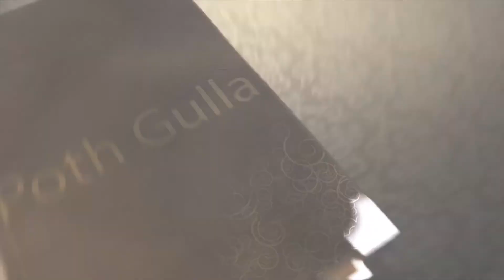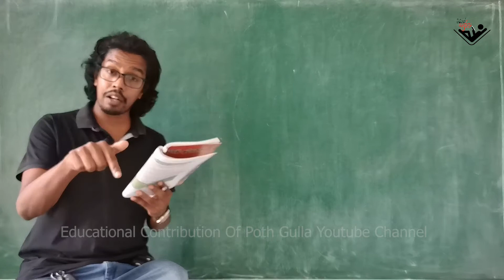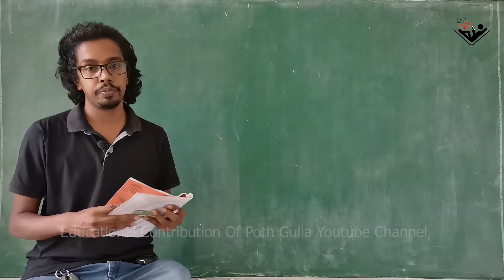පුරවැසි අධ්‍යාපනය | 10 වසර | Epic 08 | multicultural society | Civics Education | Grade 10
Poth Gulla is a you tube channel which initialized in 2020. It is a channel that addresses to peoples’ mind and awake the zest of people, while presenting content reading of selected books written by eminent authors, Film review, Psychological theories and its practical uses and current global issues.  As a fan you might be amazed by some videos have been uploaded by me for few weeks. Obviously, I was requested to add something related to social science subjects are being taught in Schools, Colleges and monasteries in Sri Lanka. Then I selected one of practical social science subjects named “Civic Education” is being taught in Sri Lankan School curriculum. Civic Education is a subject that has a contemporary value and discusses on some political concepts such as Human Rights, Evolution of State concept, Sovereignty, Court System, Legislature, Executive Presidency, Law and political behavior of public”. Civic Education is a subject that has been introduced for school curriculum but have less interest and no more weight up on privet classes. As well more students  select this subject for their ordinary level examination in Sri Lanka because of the lack of awareness of the practical value of this subject. As an initiative step, I actuated to upload Civic education videos for all sri Lankan students who have an interest on this subject. As well , you are invited to watch these Civic Education videos and learn everything what you need to know when you live as a responsible civilian.

In the long history of civilization, man used to live together with a view of
facilitating the fulfillment of his basic needs. With the gradual development of society, the need arose for an organized system of governance to facilitate weal of society and protection of law and order. Accordingly, various countries have practised different methods of governance to rule them. Monarchism, (federal) aristocratic system, and democratic governance can be cited as examples. At present, most countries including
Sri Lanka have implemented democratic governance.

End